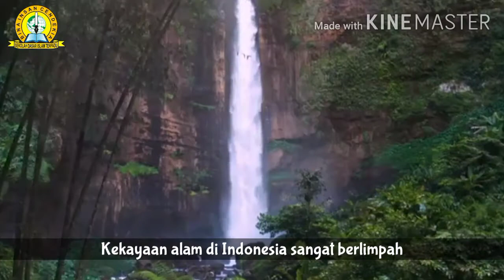Trailer Lomba Agustusan Bareng BIC 2020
Lomba HUT RI ke 75 th bersama SDIT BIC Pasuruan